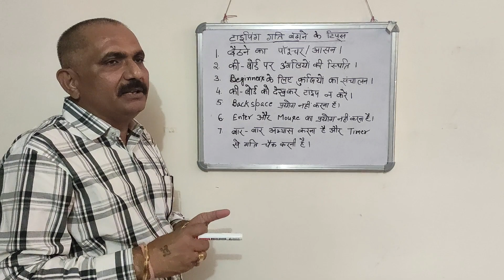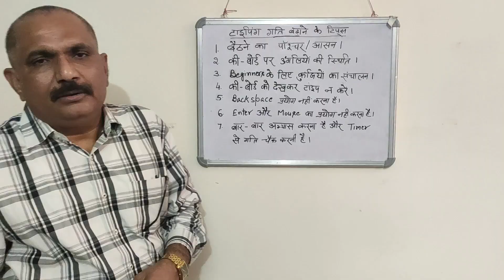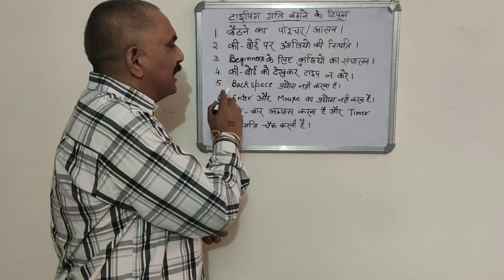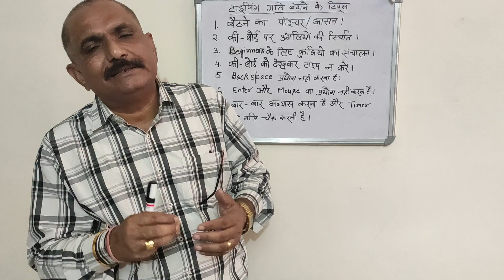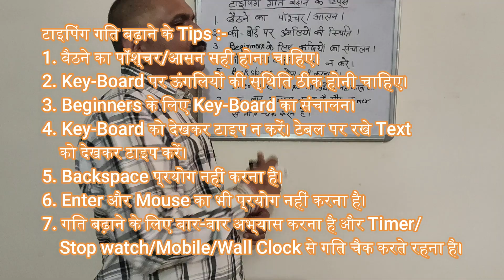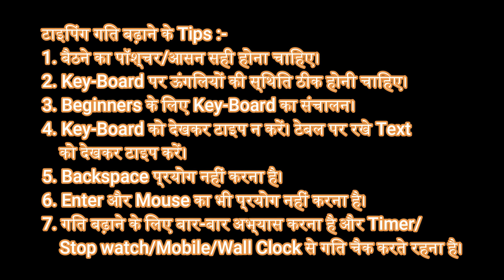HOW TO INCREASE TYPING SPEED । speed typing । गति कैसे बढ़ाएं । hindi typing । hindi tankan।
इस विडियो की मदद से टाइपिंग गति को बढ़ाने में मदद मिलेगी और 30 दिन में ही हिंदी टाइपिंग स्पीड को 30 श.प्र.मि. या उससे अधिक तक बढ़ाया जा सकता है। दिये गये नियमों की पालना करने पर अथवा उन नियमों के अनुसार अभ्यास करने पर Begineer एक अच्छा टंकक/टाइपिस्ट बन सकता है।